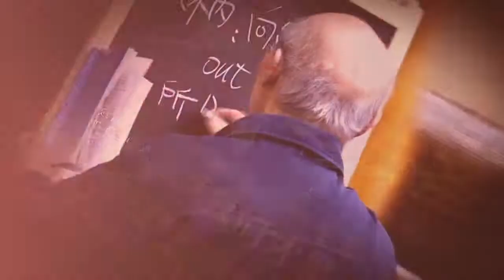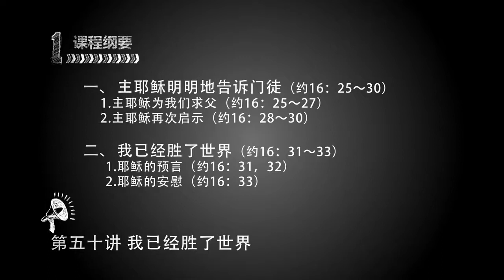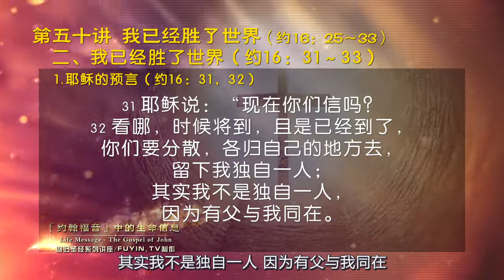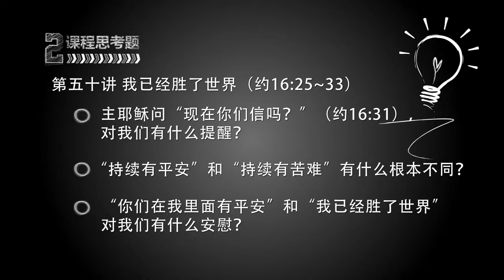50讲我已经胜了世界